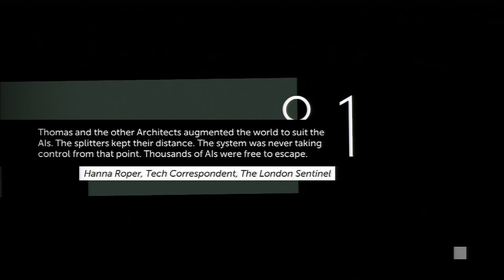Thomas was alone: Technically puzzles(Pt.13)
Chris & Max play more Thomas was alone and have all seven characters in one puzzle.